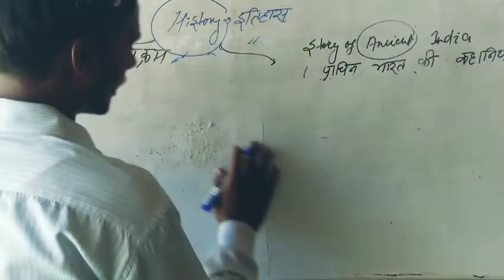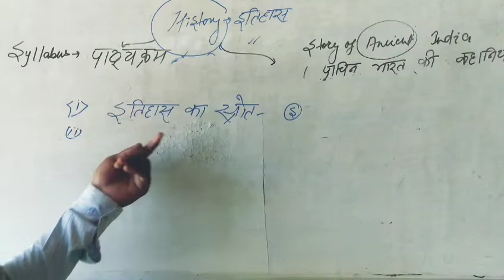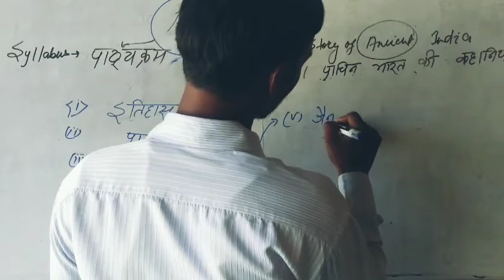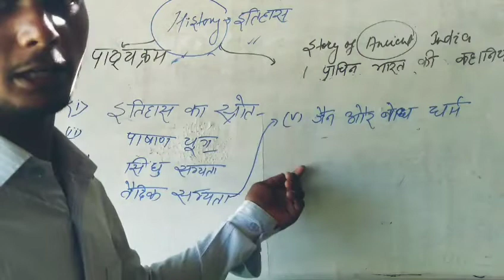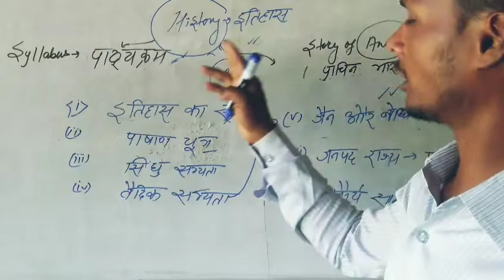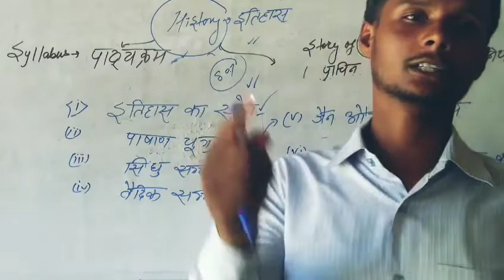H1-S history इतिहास syllabus